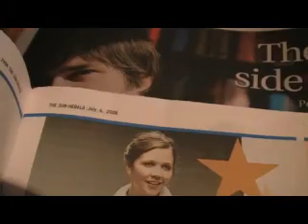Amy turns two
on the occasion of Amy's second birthday, opening presents, blowing out candles and not sleeping